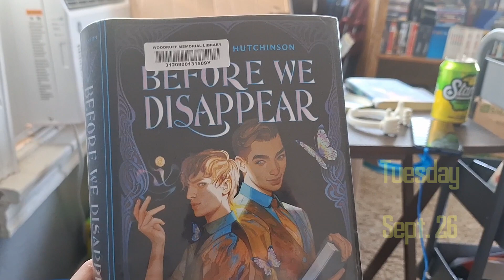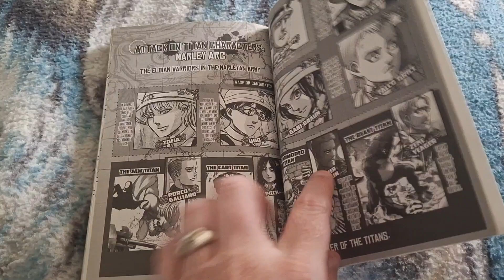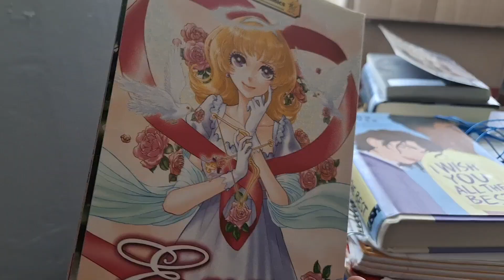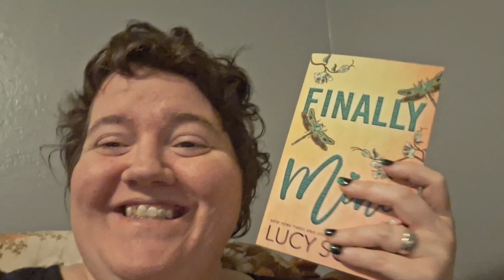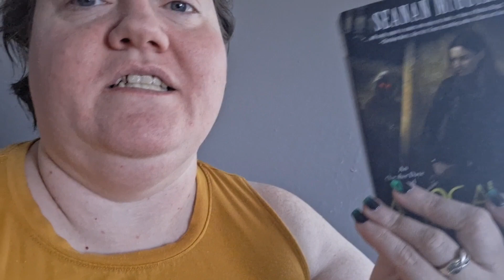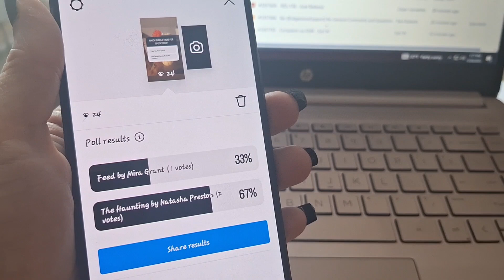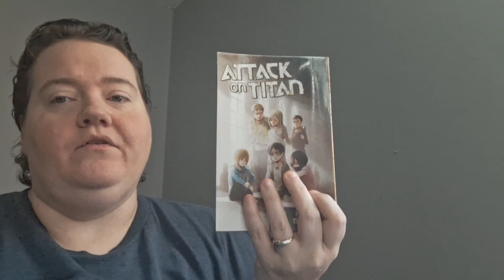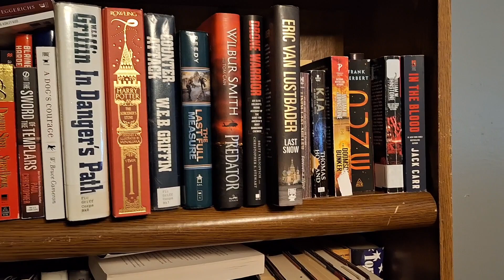Finishing 6 Books and Working/Reading Vlog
Thank you for stopping by. Your support is truly appreciated. I'm trying to reach 600 subscribers before the end of the year. Thanks again. ❤️

*Socials*
Goodreads